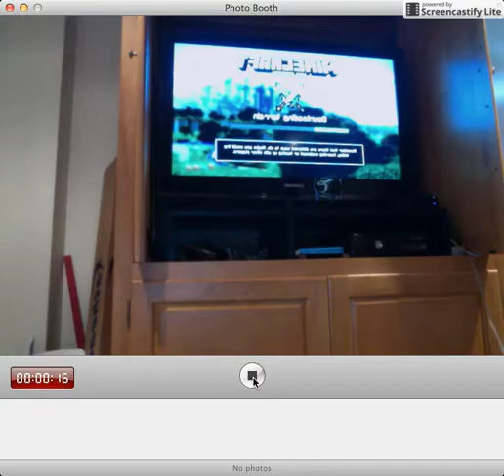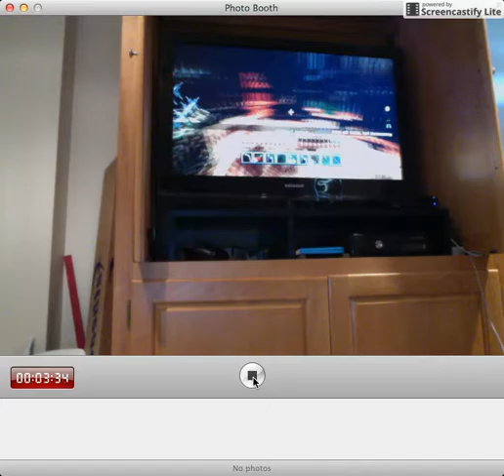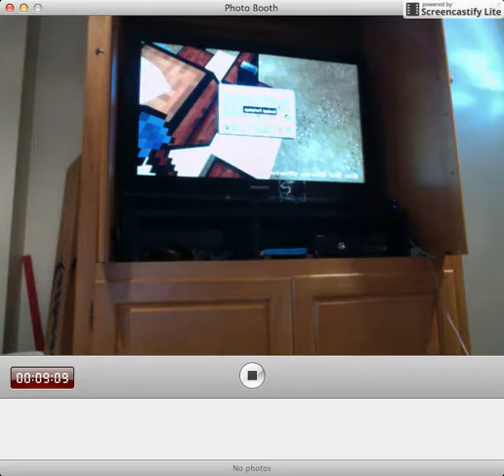Battle mini game monday [2]